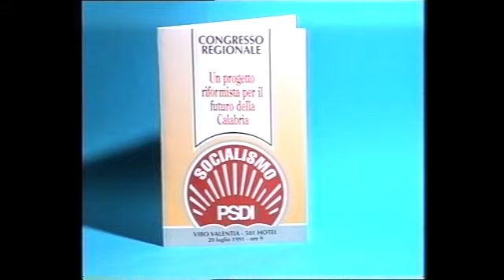08 di 12 - 20/07/1991 - Congresso regionale PSDI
01 di 12:
- Enzo Morelli: Segretario Regionale PSDI (00:00 – 60:00)

02 di 12:
- Enzo Morelli: Segretario Regionale PSDI (00:00 – 8:40)
- Staglianò: Vice Sindaco Vibo Valentia (8:40 – 12:29)
- Romani: (13:02 – 23:50)
- Pino Vita: Segretario Regionale Partito Repubblicano (23:50 – 40:23)
- Giuseppe Torchia: Consigliere Regionale Partito Liberale italiano (40:23 – 47:25)
- Giuseppe Soriero: Segretario Regionale PDS(40:23 – 61:00)

03 di 12:
- Giuseppe Soriero: Segretario Regionale PDS (00:00 – 12:30)
- Cirillo Delegato: Segreteria Regionale Democrazia Cristiana (13:45 – 29:30)
- Beniamino Donnici: Consigliere Regionale MSI (29:30 – 40:00)
- Filippo Caria: Capogruppo alla Camera dei Deputati PSDI (40:00 – 60:00)

04 di 12
- Filippo Caria: Capogruppo alla Camera dei Deputati PSDI (00:00 – 17:00)
- Stanislao Dato: Vice Sindaco di Gioia Tauro (17:00 – 26:38)
- Giovanni Tursi Prato: Dirigente PSDI Cosenza (26:38 – 35:18)
- Tricò: (35:18 - 46:28)
- Zeffirone: (46:28 - 54:47)

05 di 12
- Morano: Dirigente PSDI Rosarno (00:00 – 11:00)
- Capalbo: (11:00 – 20:14)
- Guido Arturi: Dirigente Regionale PSDI (20:14 – 30:48)

06 di 12
- Guido Arturi: Dirigente Regionale PSDI (00:00 - 03:35)
- Rocco Mercuri: Dirigente Regionale PSDI (03:35 – 05:40)
- Franco D’Ambrosio: Dirigente PSDI Cosenza – Presidente centro studi Leoni da Repaci (05:40 – 09:00)
- (09:00 – 11:30)
- Giovanni Bova: Presidente Circolo Prospettive Socialiste Reggio Calabria(11:30 – 13:57)
- Enzo Simonetti: Dirigente Regionale PSDI (13:57 – 20:30)
- Vincenzo Cassadonte: Dirigente PSDI Catanzaro (22:20 – 27:35)
- Dirigente PSDI Gioia Tauro: (27:35 – 30:07)

07 di 12
- Dirigente PSDI Gioia Tauro: (00:00 – 00:41)
- Egidio Repaci: Dirigente Regionale PSDI (00:41 – 14:50)
- Dantri: (14:50 – 19:44)
- Conforti: Dirigente Regionale PSDI di Cosenza(19:44 - 30:34)

08 di 12
- Conforti: Dirigente Regionale PSDI di Cosenza(00:00 - 04:55)
- Michele Ranieri: Dirigente Reginale PSDI di Vibo Valentia(04:55 – 09:30)
- Michele Galini: Dirigente Provinciale PSDI Reggio Calabria (09:30 - 13:00)
- Pino Tursi Prato: Consigliere Reginale PSDI (13:00 – 25:07)

09 di 12
- Pino Tursi Prato: Consigliere Reginale PSDI (00:00 – 02:22)
- Mazza: Consigliere Comunale Catanzaro(03:50 – 12:40)
- Paolo Romeo: Consigliere Regionale PSDI (12:40 – 30:25)

10 di 12
- Paolo Romeo: Consigliere Regionale PSDI (00:00 – 21:35)
- Paolo Bruno: Deputato PSDI (21:35 – 30:31)

11 di 12
- Paolo Bruno: Deputato PSDI (00:00 – 30:32)

12 di 12
- Paolo Bruno: Deputato PSDI (00:00 – 05:45)
- Votazione Documenti: (05:45 – 21:17)